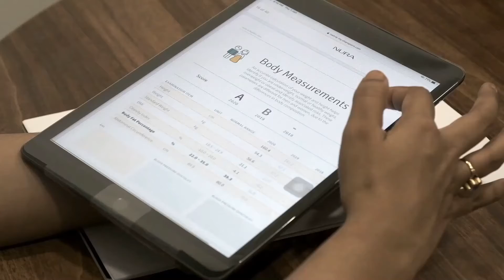The importance of Ai Health Screening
NURA Ai Health Screening now brings the best of Japanese technology to India, so you can strike the disease before it strikes you.

Book your Ai Health Screening today.